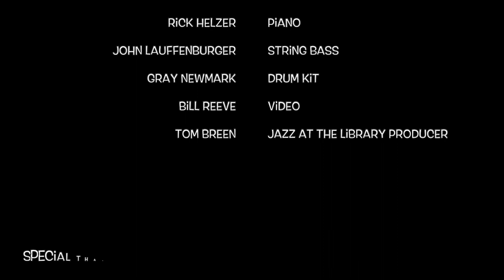Jazz at the Library February 2019: The music of Milt Jackson, presented by Tony Manjarrez.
JazzFresno, the Fresno County Public Library, KFSR 90.7 FM, and the Friends of Woodward Park Library hosted a free and open to the public Jazz at the Library presentation on Tuesday, February 19, 2019 at 7:00 p.m. at the Woodward Park Regional County Library located at 944 E. Perrin Ave. (Champlain & Perrin), Fresno, CA 93720. Tony Manjarrez, jazz vibraphonist and educator, will give a presentation on the iconic vibraphonist Milt Jackson. Milton “Bags” Jackson was a American jazz vibraphonist remembered for his cool swinging solos and was co-founder of the Modern Jazz Quartet. He played with many of the jazz greats including Charlie Parker, Thelonius Monk, John Coltrane, Miles Davis, Woody Herman and Coleman Hawkins. Tony will examine Milt’s music, his career and the impact he left for a generation of musicians after him. Tony will be joined by Rick Helzer (keyboard); John Lauffenburger (Bass); Gary Newmark (drums).